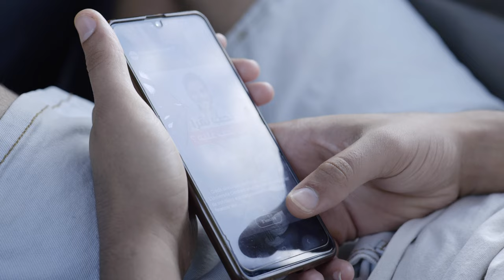Lancio - Ani Win | اني وين (Official Music Video)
WRITEN AND PERFORMED BY LANCIO